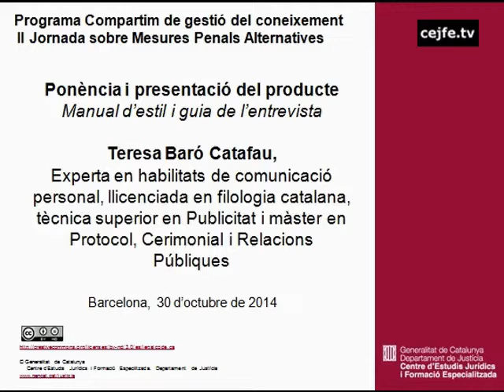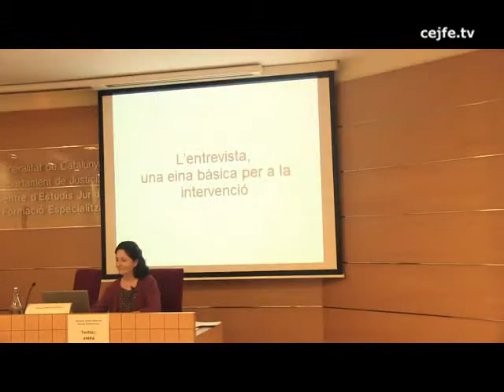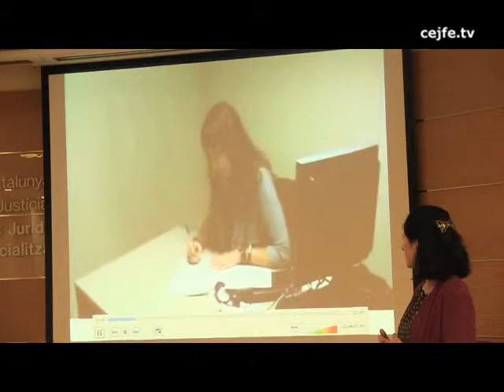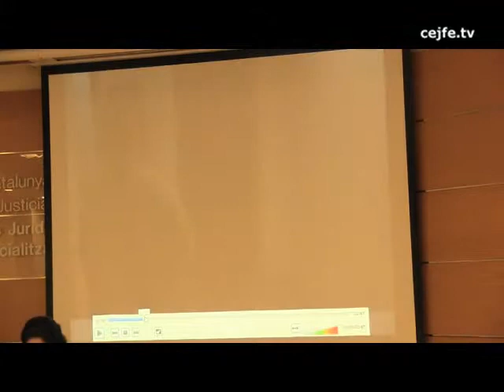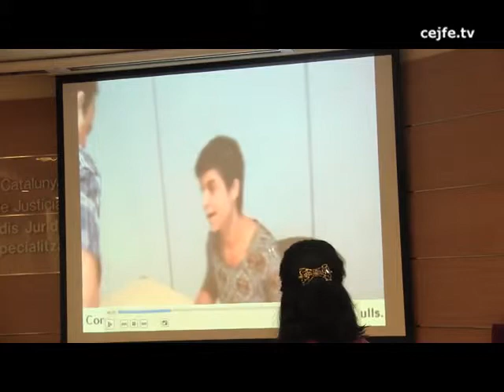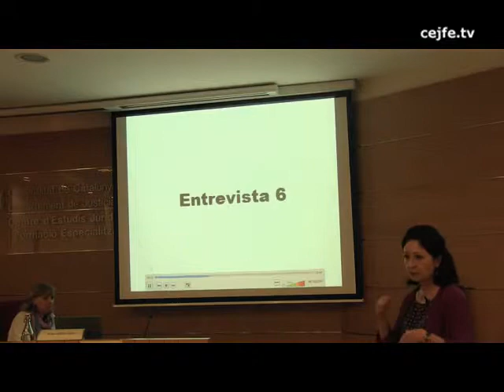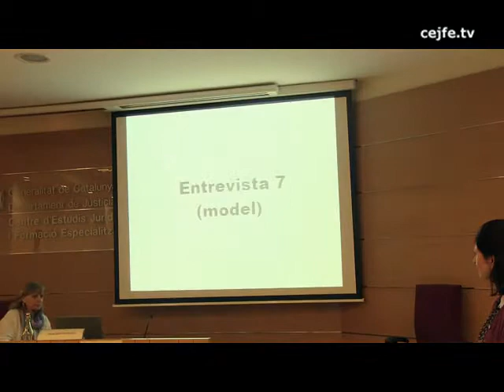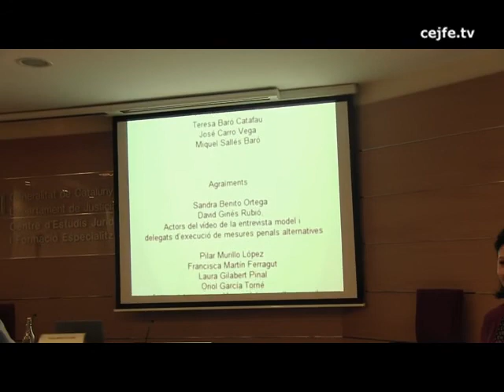Manual d'estil i guia de l'entrevista. Ponència i presentació del producte (1/3). T.Baró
II Jornada sobre mesures penals alternatives. Elements de millora en la intervenció dels delegats. Ponència i presentació del producte